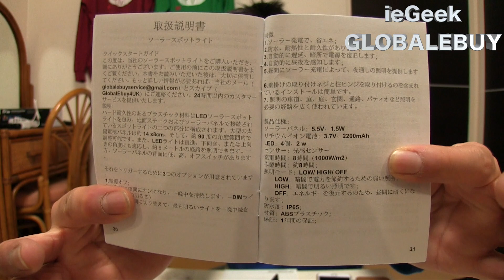【ieGeek】明るさセンサー オート ソーラー充電式 LEDセンサーライト 屋外仕様 防水【mucciTV】【商品提供動画】【タイアップレビュー 】 sub4sub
ieGeek様との商品提供タイアップレビュー動画になります♪
「ieGeek × mucciTV」コラボレーション動画！

今回紹介しています商品はこちら↓
【ieGeek】スマホ車載ホルダー【1年間の安心保証】360度回転可能
スマートホン・携帯・モバイル車載スタンド/カーマウント
ieGeek ソーラー充電式LEDセンサーライト 四つのLED電球内臓
屋外仕様 角度調整可能 防水 ブラック

商品提供：ieGeek様・GLOBALEBUY-JP様

【mucciTVオンラインストア】（Yahooショッピング）
JVC KENWOODスポーツカムADIXXION GC-XA2

制作使用機器の紹介：編集など
Apple MacBook Pro MGXC2J/A Retinaディスプレイ 2500/15.4
Apple Magic Mouse マジックマウス MB829J/A

※※※※※※※※※※※※※※※※※※※※※※※※※※※※※※※ mucciにプレゼントを贈る♪